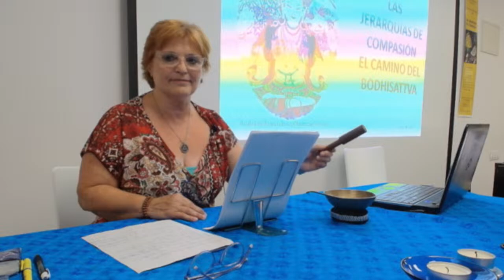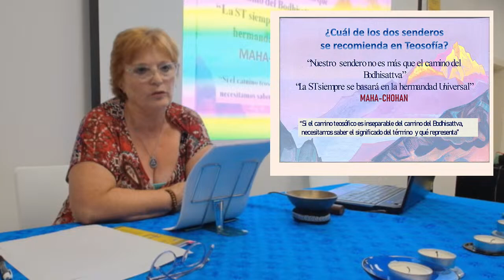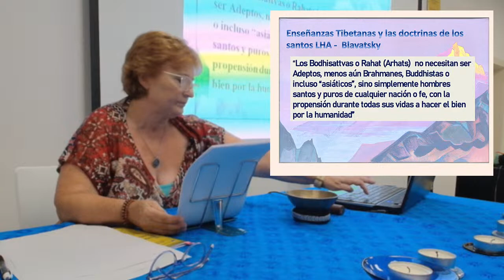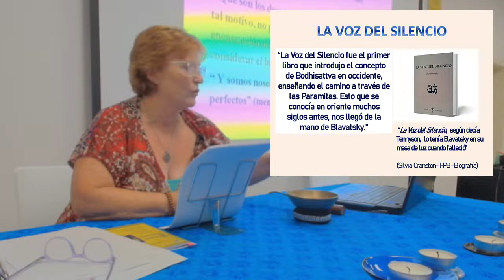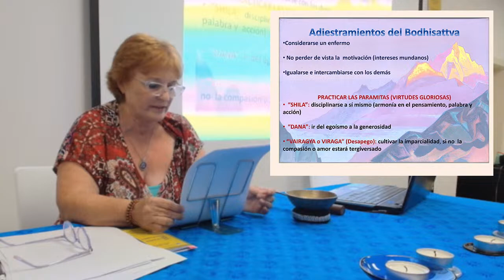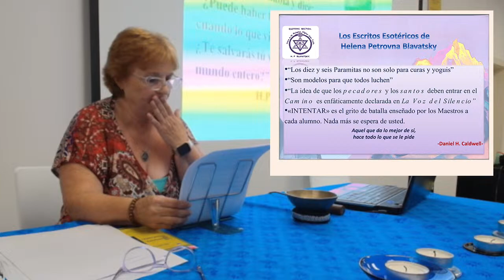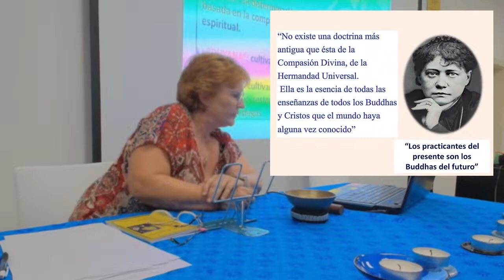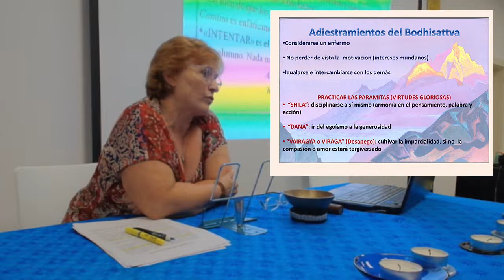EV 2023 Josefa Martín. El camino del Bodhisattva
El camino del Bodhisattva. Escuela de Verano 2023